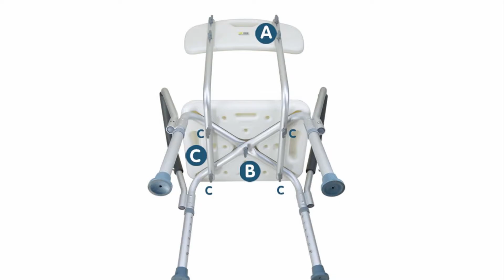1191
【サイズ】高さ：約75cm～88cm 横幅：約49cm 縦幅：約48cm 座面高さ：約41cm～54cm
【材質】ポリエチレン、アルミ、足先ゴム製 【耐荷重】約136kg 【製品重量】約3.2kg
【高さ6段階調節】シャワーチェアは身体に合わせて、高さを6段階まで調節可能できます。
【組立簡単】付属の専用ネジのみで組み立てが可能。女性でも簡単に組立できるバスチェアです。
【持ち運び便利】風呂椅子の背もたれに持ち手があるので、持ち運びに便利！